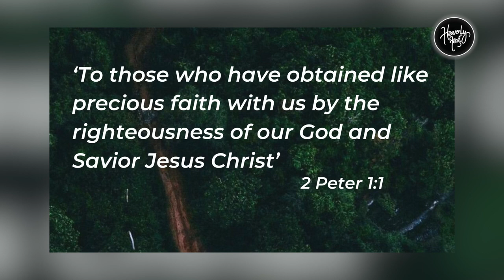God declared us RIGHTEOUS through Christ | Daily Devotion | HEAVENLY FEAST